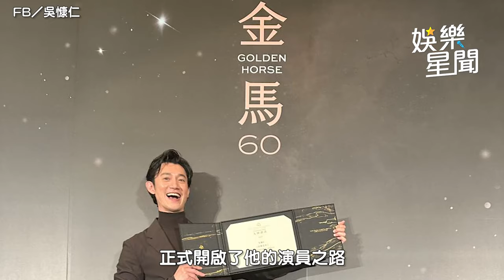吳慷仁誇張演技奪金馬影帝 出道16年認識他的9件事｜三立娛樂星聞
來源：FB / 吳慷仁、陳慧翎、三立華劇、甲上娛樂提供